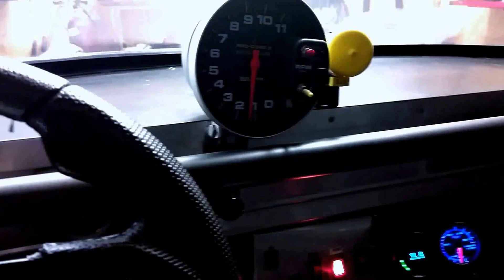4" Exhaust Cutout With 2" kickout and muffler.